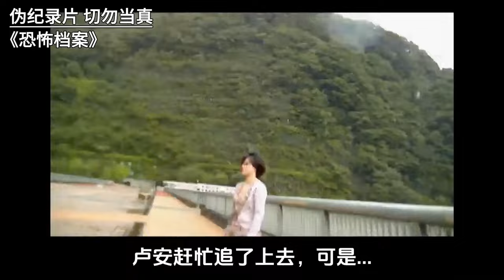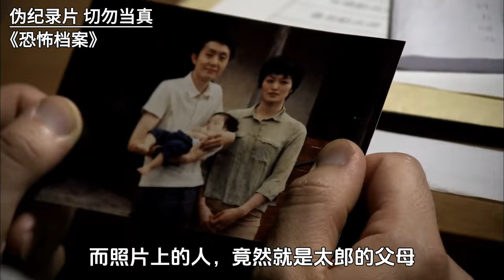战栗怪奇恐怖档案，在日本地图上消失的村庄，其地下藏有“鬼神战士”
本视频是关于电影或电视剧的解说，完全符合YouTube社区准则 这里是麦克
带您轻松看遍天下好片
猎奇、惊悚、情感
一切皆如你所愿